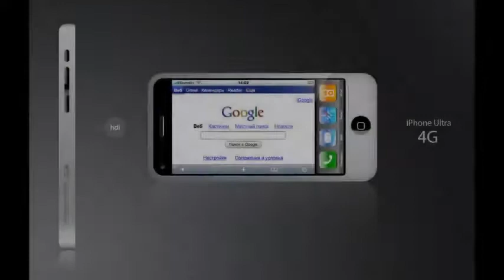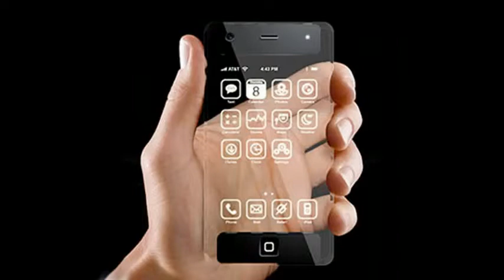iPhone 4G 2010 Concepts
Brilliant You & Colorful Life,wanna know more about smartphone?